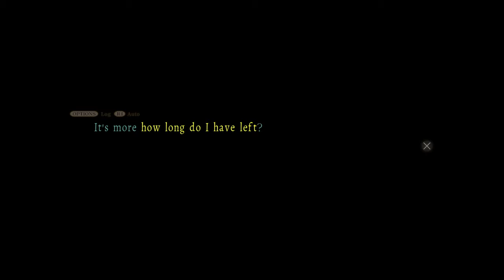Death Mark part 2 ghost mirror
Death Mark